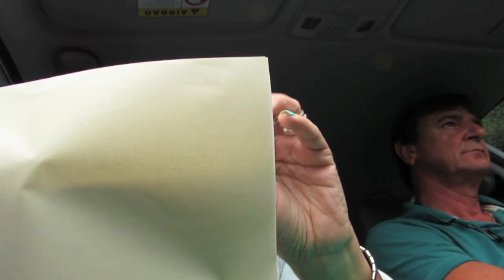Vlog Um dia qualquer